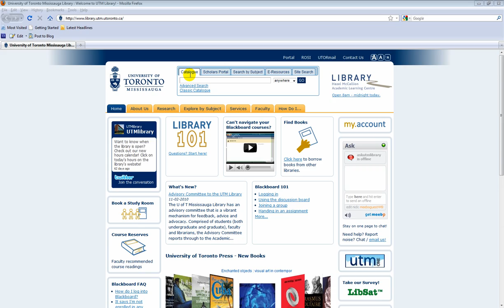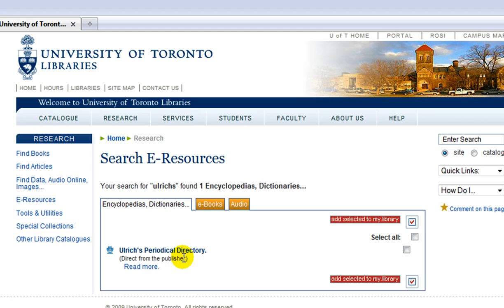Is this journal scholarly? Is it peer-reviewed?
How to determine if the journal you are looking at is scholarly and peer-reviewed using the Library's resources.